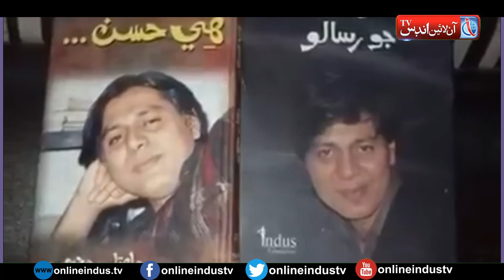9th death anniversary of Hassan Dars observed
9th death anniversary of Hassan Dars observed